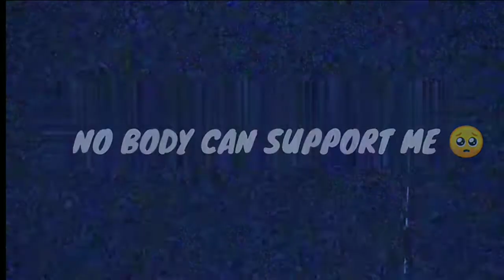✨ROYALTY OF NOOB SNIPER🖤|PUBG LITE MONTAGE😈|OnePlus,9R,9,8T,7T,7,6T,,N105G,N100,Nord,5T,Never Settle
Playing For Skill Improvement And Not For
K.D OR Tier

Device - Redmi 8 { lag device }

Clan - EuroEsports

Server- Asia

CONFIGIRACION PERFECTA para SUMSUNGA3,A5,A6,A7J2,J5,J7,S5,S6,$7,59, A10A20,A30,A50,A70 ||

ignore tags-

PubG vide0
PubG mobile
How to purchase be after ban